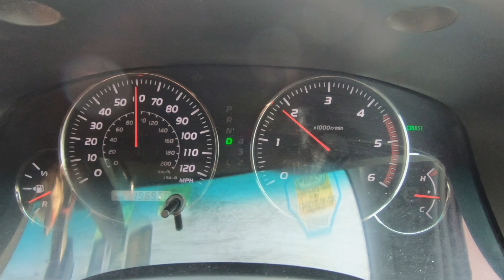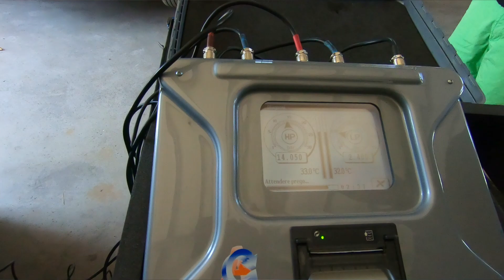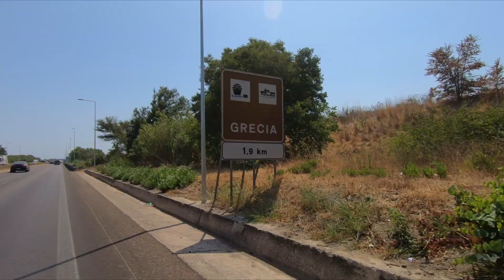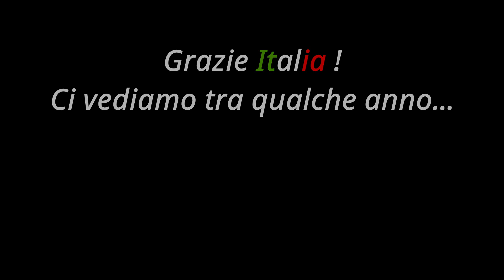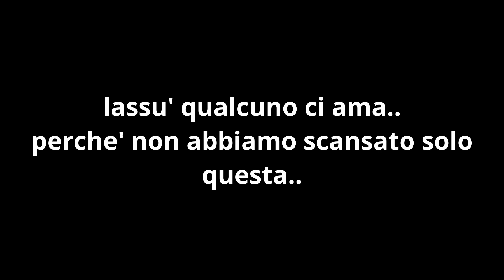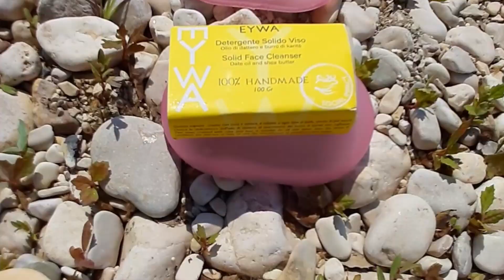Lasciamo l' Italia e ci areniamo in un fiume | Giro del mondo Overland in 4x4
Paese nr. 53 e non incomincia proprio bene... Aldo commette uno stupido errore e ci blocchiamo sull'argine di un fiume. Uno dei diversi motivi per cui abbiamo deciso di condividere il nostro giro del mondo su Youtube e' quello di poter mostrare ad altri come evitare di commettere sbagli quando si viaggia e come comportarsi in situazioni difficili specialmente quando si e' via da casa.

Franco di OFGL - Buccino

TI PIACE LA NOSTRA MUSICA ???

Siamo Aldo e Vera, una coppia in viaggio che sta facendo il giro del mondo dal 2016 con la nostra Toyota Land Cruiser Prado 4x4 che abbiamo convertito e camperizzato noi stessi in un mini  SUV Camper 4wd ; la nostra piccola casa su ruote è soprannominata Totò .
Abbiamo capito che la felicità viene da dentro e non dalle cose materiali... Amare, dare, aiutare, apprezzare, essere grati, trovare pace e gioia - queste sono le cose che contano davvero!  Sii presente nella tua vita e fai contare ogni momento!